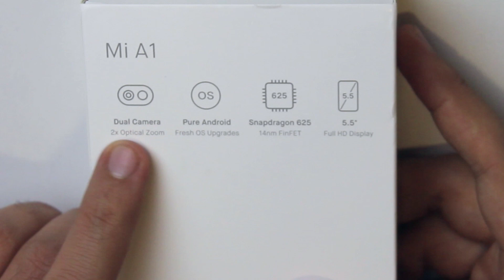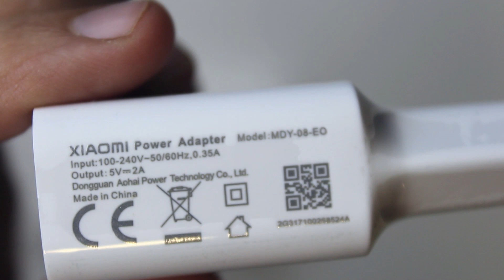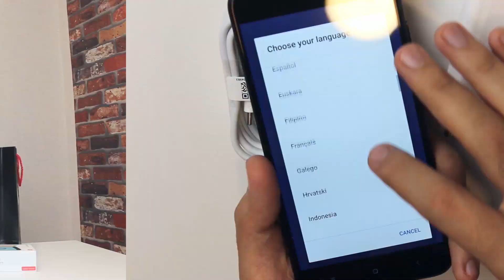XİAOMİ A1 - QUTU AÇMASI VƏ İLKİN TANIŞLIQ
Android One layihəsində çıxan Xiaomi A1 smartonunun qutusunu açıram.  Telefon haqqında bilmək istədikləriniz varsa, şərhdə soruşun və test videosunda cavab verəcəyəm.